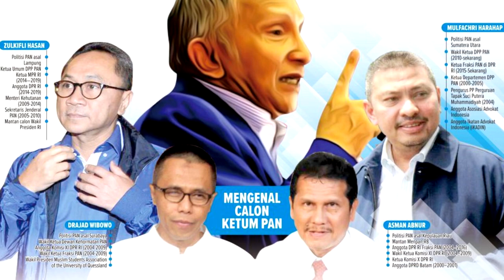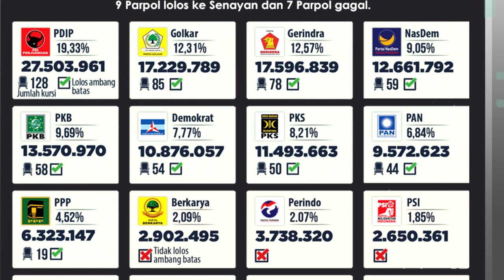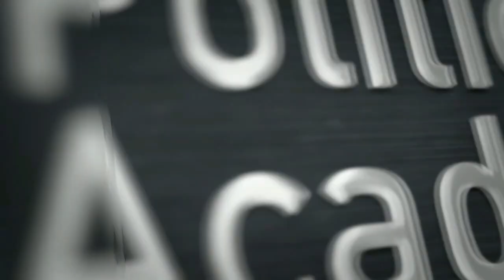Kongres V PAN: Beranikah Oposisi ?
Pada Kongres PAN kali ini terdapat 2 pertanyaan yang ditunggu - tunggu publik

1. Siapakah yang akan menahkodai PAN periode 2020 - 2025
2. Bagaimana sikap PAN pada Pemerintahan Jokowi Periode 2

Mari kita simak bersama.